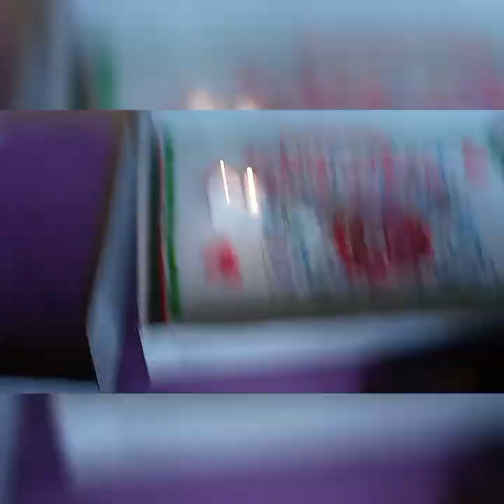Damariah's 10th Birthday Party Family food and love 🥰🎉//my first Neice 💙